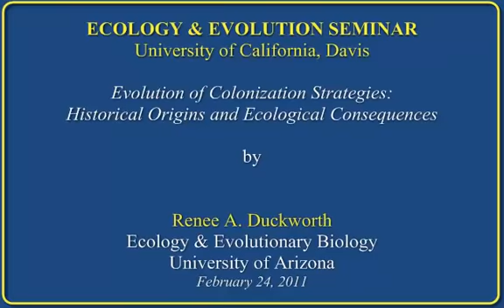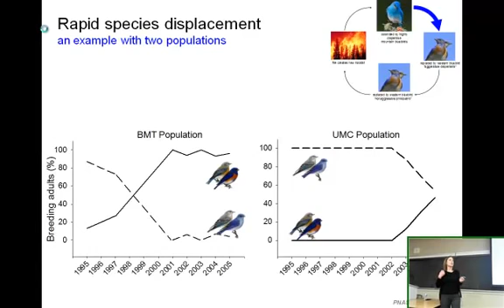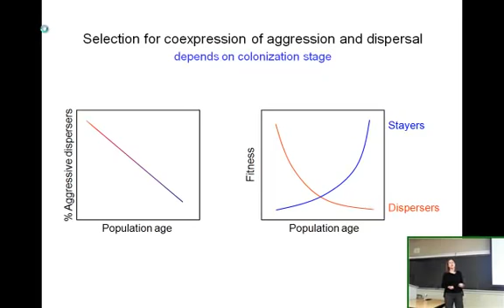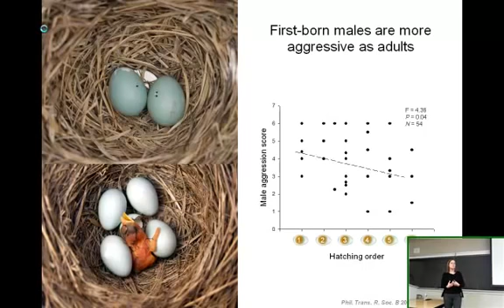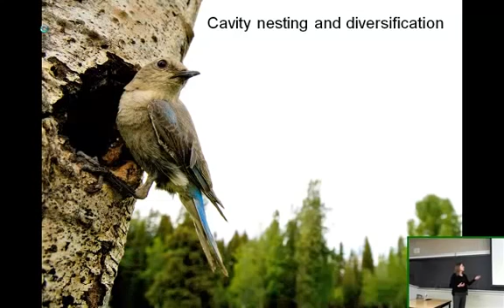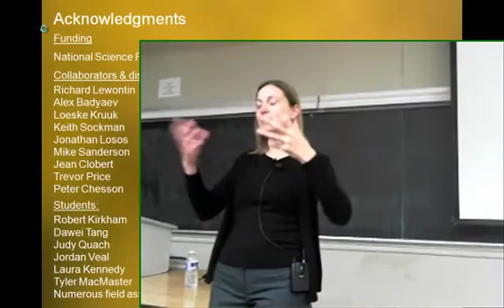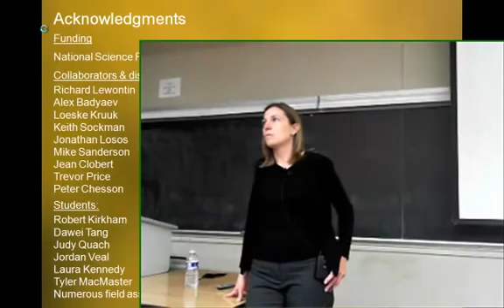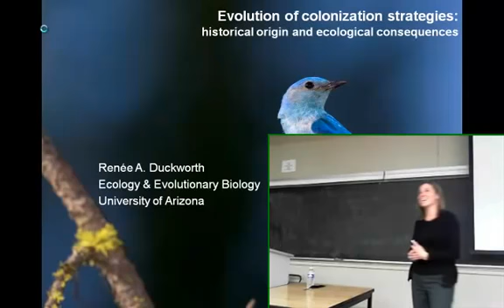Evolution of Colonization Strategies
Renee Duckworth, Ecology and Evolutionary Biology, University of Arizona, explores the link between micro and macroevolutionary processes with specific focus on ecological feedbacks and evolutionar.

In which John Green teaches you about the Democratic Republic of the Congo, which used to be Zaire, which used to be The Belgian Congo, which used to be the Congo Free State, which used to.